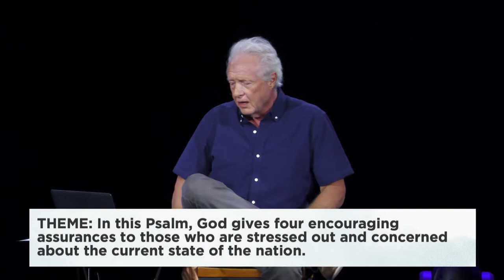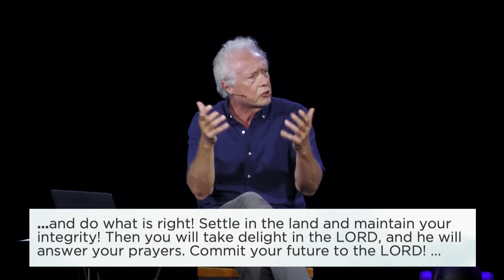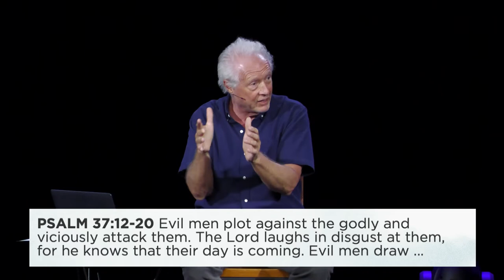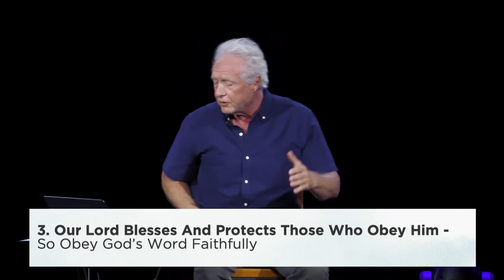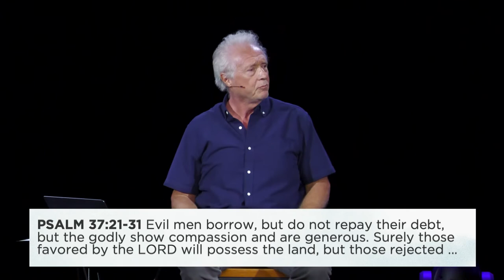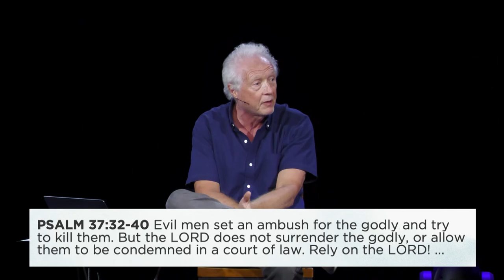God's Assurances Amidst National Chaos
“God’s Assurances Against National Chaos”
August 20-21, 2022 | Kent Sparks

We welcome back Pastor Kent with a message on Psalm 37 about the four assurances God gives us in a time when many are stressed out and concerned about the current state of the nation.